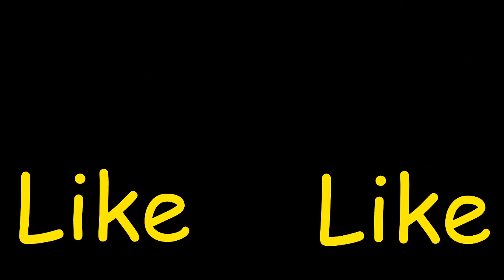How to make a paper Star?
Origami Star. Easy origami work.

Paper size: 8x8 cm.